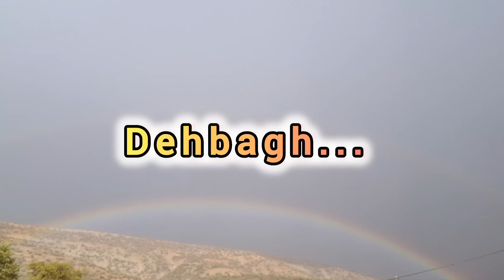The Mystery of Pursuing a Nomadic Woman: How Did It Impact Nomadic Life?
In the heart of the nomadic lands, where tradition and mystery intertwine, a pursuit unfolds, shrouded in enigma and allure. The chase of a nomadic woman, for reasons unknown, casts a spell on the fabric of nomadic life, weaving a tapestry of secrets and whispers. As the dust settles and the echoes of the pursuit linger in the air, the question arises: How did the pursuit of this woman alter the very essence of nomadic existence? Join us on a journey of discovery and intrigue as we unravel the captivating tale of the pursuit and its profound impact on the nomadic way of life.